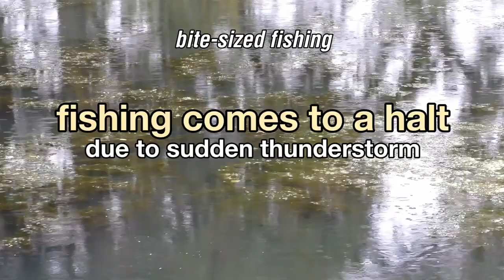Sudden Thunder Storm While Canoe Fishing (Be Safe, Enjoy The Rain)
On a hot humid day, I catch Bluegill while canoe fishing. All is good and fun until all of a sudden I get a scare of being near lightning and thunder. Since I can't fish anymore, just enjoy the rain and nature, ASMR style.

I wanted to share this vlog video because things can go bad quick sometimes if you are not careful. Be safe.

SUBSCRIBES, COMMENTS and LIKES are really appreciated!

The following gear I used in this video:
Berkley Trout Nibbles (charteuse)
Fenwick HMX 2-Piece 6 1/2" Medium Light Spinning Rod
Lews Custom Pro Reel (TLC3000)
Gamakatsu Octopus Circle Hook (size 6)
VMC, Tungsten Drop Shot Weights Cylinder, 1/2 oz
Rapala Fish High Contrast Digital Scale
St. Croix 2-piece Rod 6 1/2"
Stren Original 330 Yard Spool, 8 lb test, clear blue
Berkley Trilene XL Monofilament 300 yard, 8lb
Daiwa Procyon EX Spinning Reel 3000
Boga Grip, 15 lb scale
Frabill Power Stow Net 20x24 Hoop 36in Sliding Handle
Aqua Bound Sting Ray Hybrid 2-Piece Kayak Paddle
Stanley Fat Max 1/2" X 6' Fatmax Keychain Tape Measure
Panasonic HC-V770 HD Camcorder
GoPro Hero 8

Chapters:
0:00 busy muskrat
0:19 opening title
0:31 trout nibbles
1:16 bluegill one
2:30 robin in tree
2:38 turtle cam
2:51 bluegill two
3:43 lanten fly
4:01 sirens sound
4:29 release
4:53 storm clouds
5:04 scary paddling
5:41 tie down
5:59 lightning
6:40 carry boat
7:01 i made it
7:07 cartop boat
7:55 rain
8:09 great egret
8:22 ducks
8:36 the floss
8:51 rain thunder asmr

For more about me, my Art, Outdoor and Nature stuff, please visit...